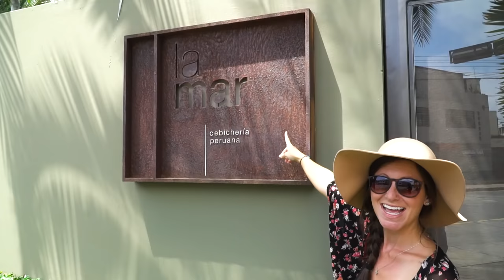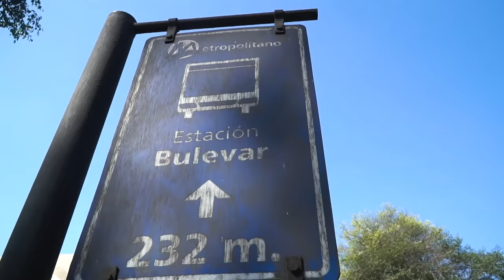FOOD CAPITAL OF SOUTH AMERICA | Lima Food Tour!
Lima, Peru is known as the culinary capital of South America, so we went the best food tour we could find to enjoy as much Peruvian food as possible!

First song - “Turn My Swag On 3”
Second Song - Sugar Dream

Our Links

Social Links